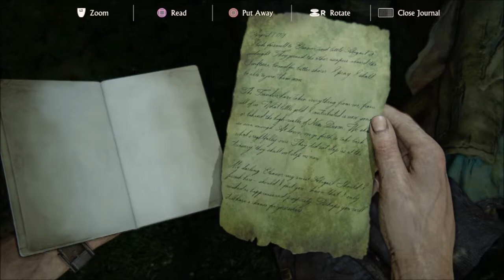Uncharted 4: episode 49 - My One Weakness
My one weakness, bullets...